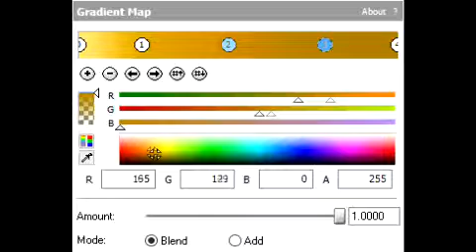How To Make A2Z Chorded